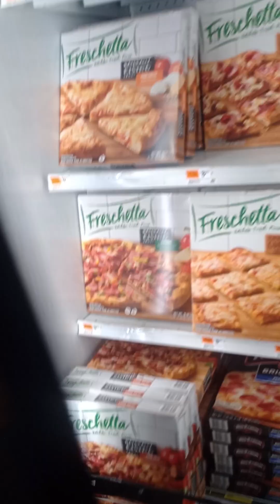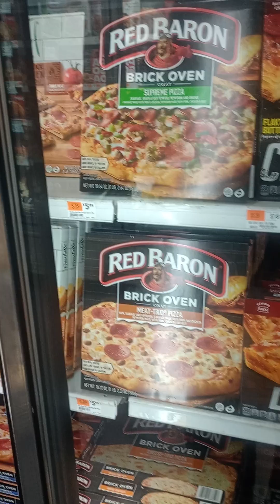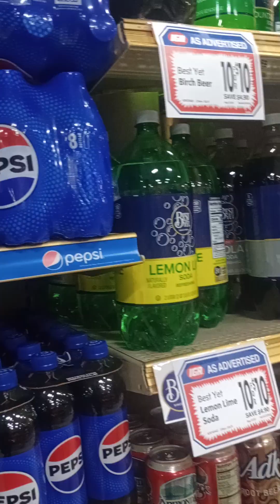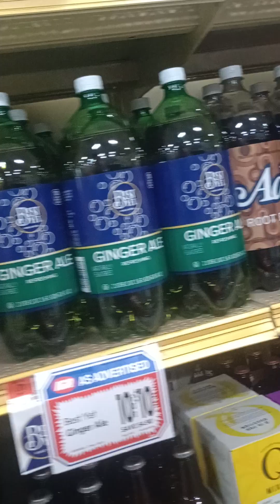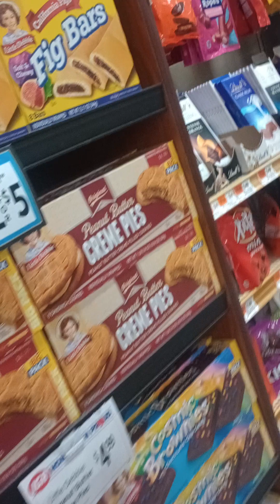at Orono Maine iga today Friday October 4th 2024